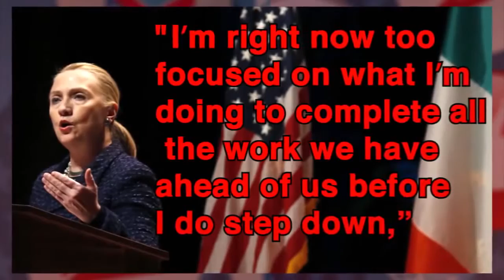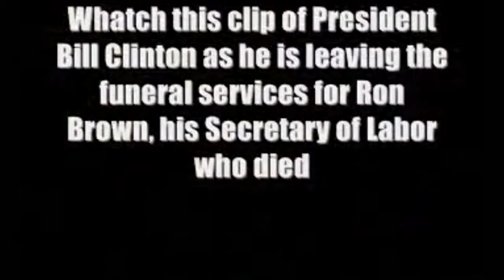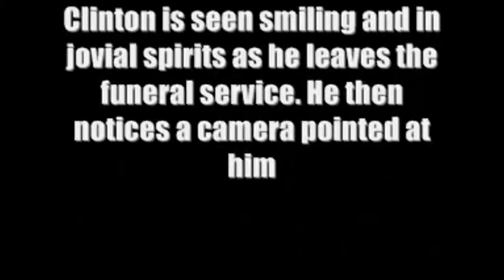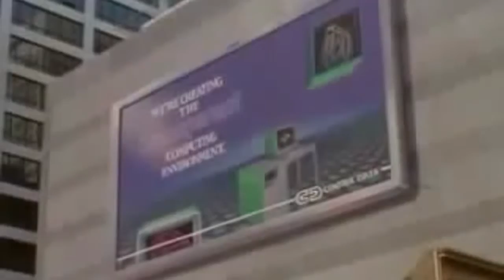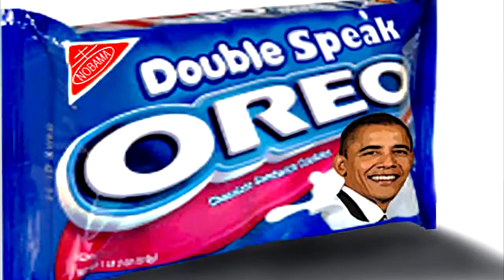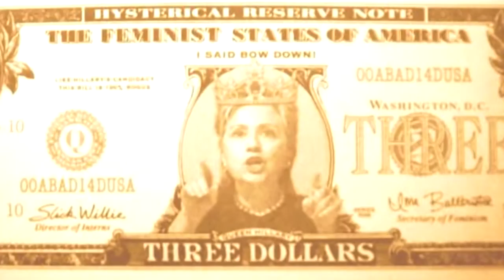Jeff Rense & Larry Nichols - The Truth About Hillary & 2016 Pt 1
Clip from October 1, 2013 - guest Larry Nichols on the Jeff Rense Program.
Category
News & Politics